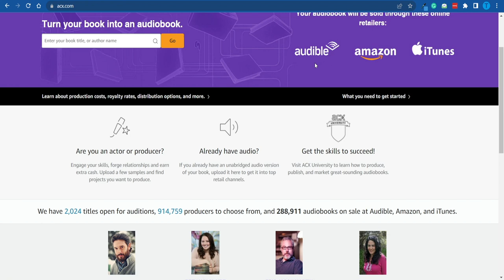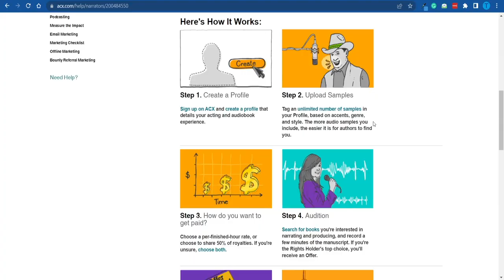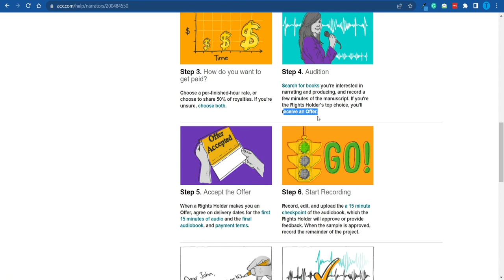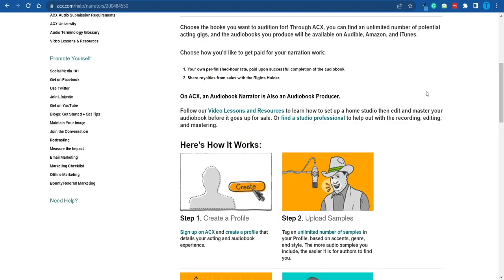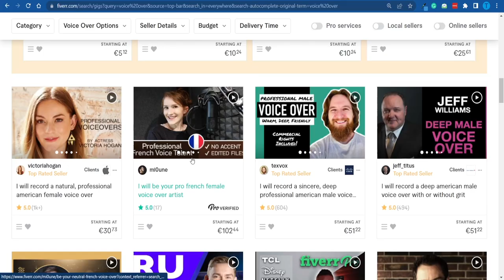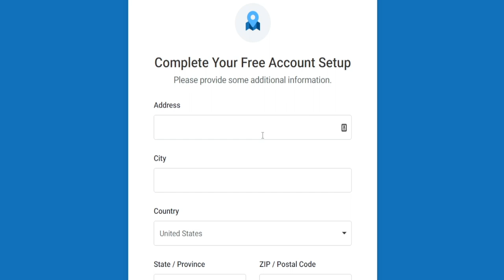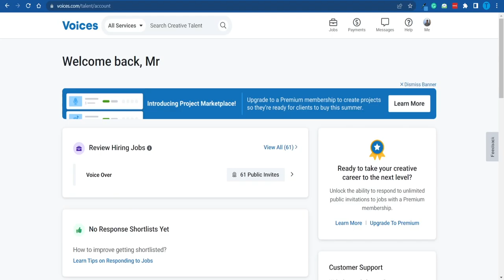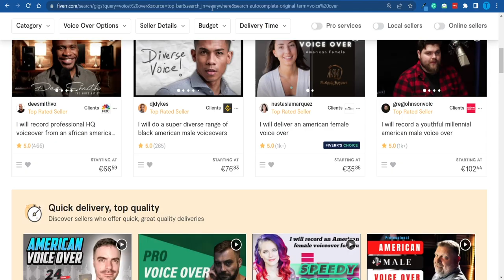How to Make Money with Acx Audiobook Narrator (2024)